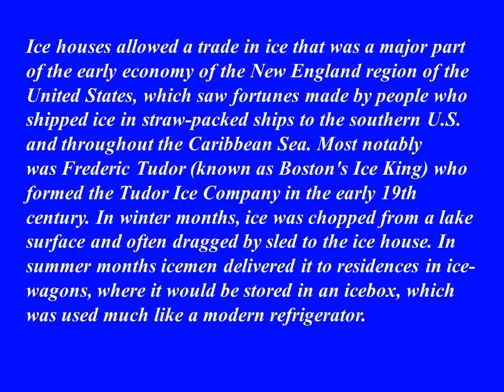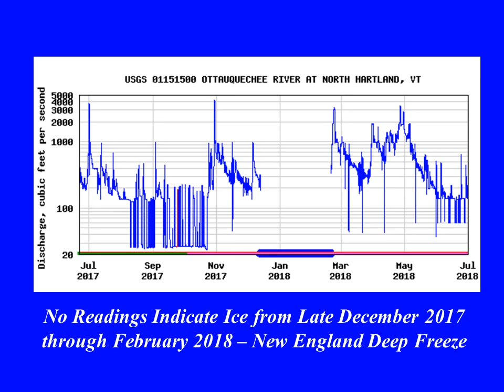Cutting Ice on the Ottaqueechee River February 1936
Cutting Ice on the Ottaqueechee River State of Vermont
February 1936
File Video 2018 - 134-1,764 REMEMBER WATER MATTERS and HAVE A FANTASTIC DAY!  - Knowledge Academy